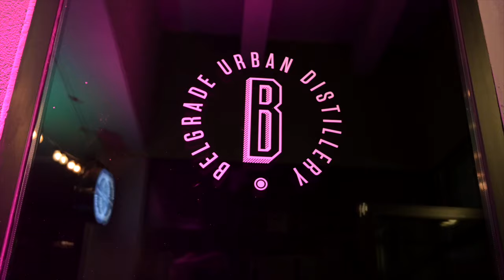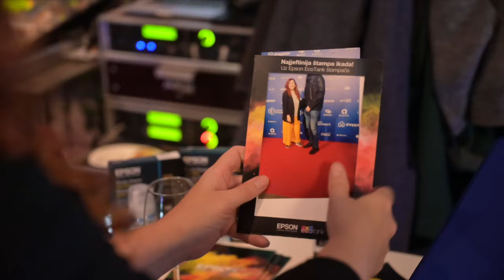DigiTalk Connect: Aftermovie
21. oktobra je održan prvi događaj pod kapom DigiTalk brenda: DigiTalk Connect. Vlada Kovač, Ivan Minić i Vita Ognjanović, tim koji stoji za DigiTalk-a, uspeo je da okupi preko sto trideset ljudi iz sveta marketinga, IT industrije, telco i finansijskog sektora i medija.

Pored druženja koje je svima nedostajalo, DigiTalk ekipa je objavila i svoje planove kada su događaji u pitanju: u planu su velike konferencije u Zrenjaninu i Nišu, čime će se nastaviti tradicija velikih konferencija koje su njih trojica organizovali prethodnih petnaestak godina u ova dva grada.